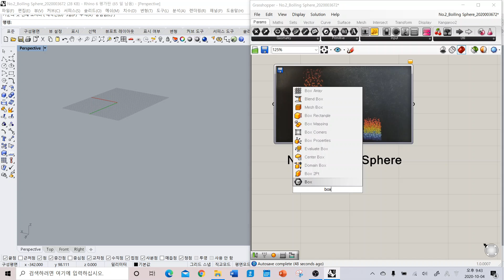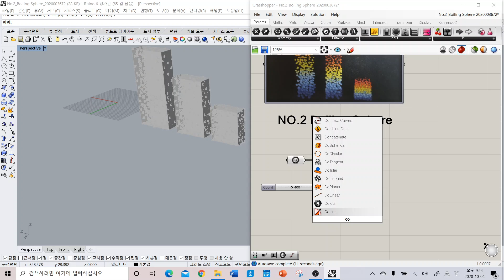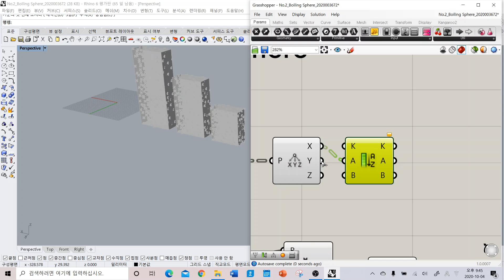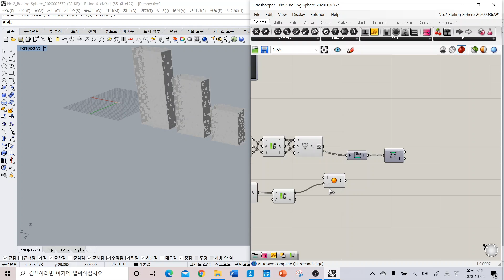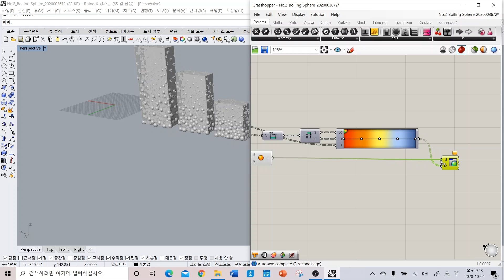[Be Architect Rhino & Grasshopper] Grasshopper Definion - No.2 Boiling Sphere